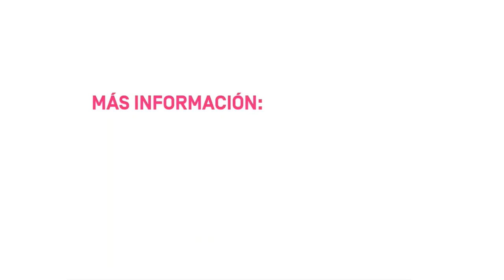05 Cuidado contra la explotación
Contribuciones de: Clemencia Correa [MEX], Julia Dück [GER]

Las estructuras patriarcales y de género de las condiciones de vida y de trabajo se intensifican una vez más en la pandemia, los avances por los que se ha luchado durante décadas se revierten sin contemplaciones. Las subjetivaciones como "relevantes para el sistema" se encuentran con la explotación y la intensificación de la violencia patriarcal. El evento explora los nuevos reconocimientos de la agencia y las líneas centrales de la crítica económica feminista actual.

Turbulencias Psicosociales – Afectos y Luchas en la Pandemia